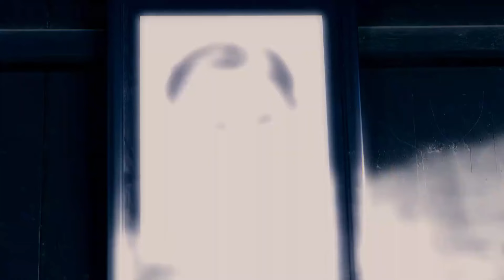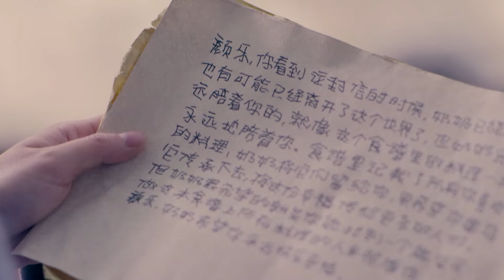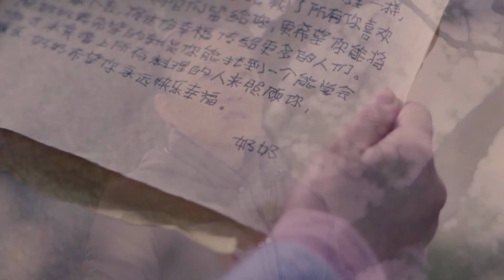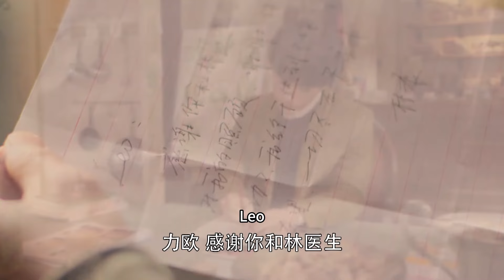【Full Movie】妻子提前回家給總裁一個驚喜，卻目睹總裁帶小三回家，當場提出離婚！2023中国电视剧